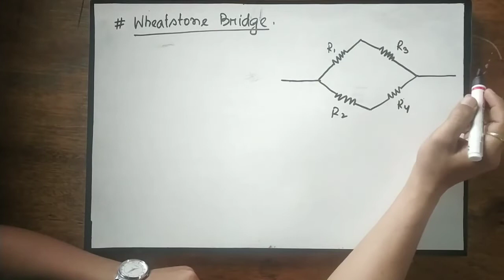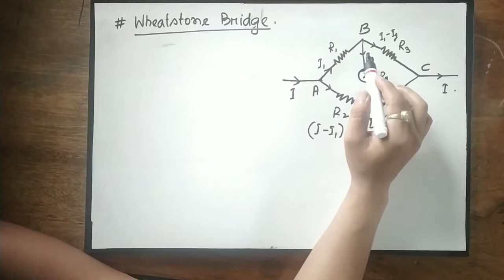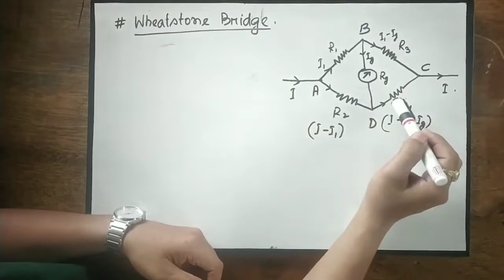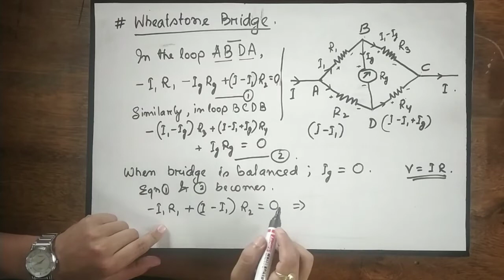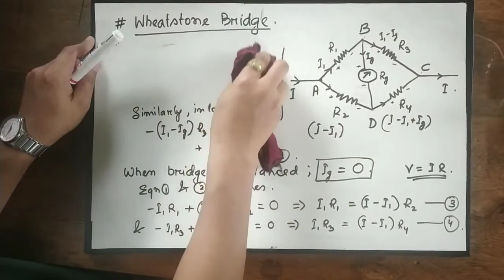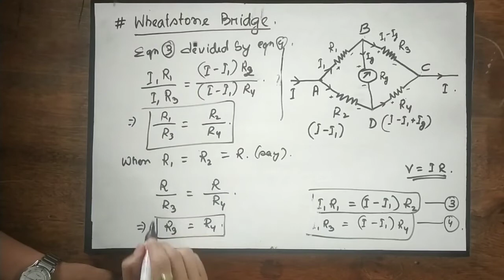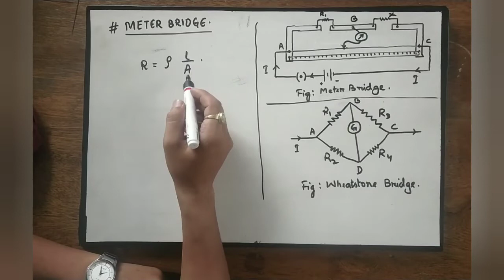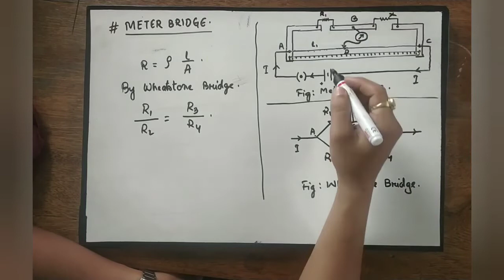Manipuri 12Physics: 2.04 Wheatstone Bridge and Meter Bridge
1. Wheatstone Bridge
2. Meter Bridge
3. To find unknown resistance using Meter Bridge